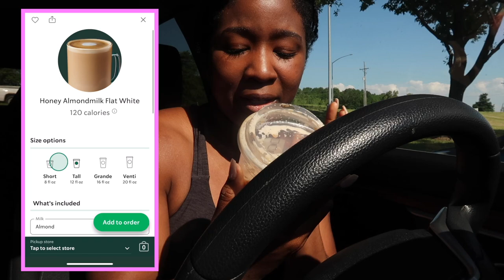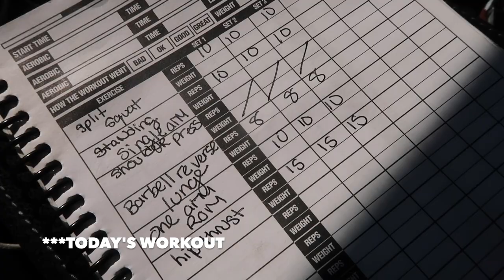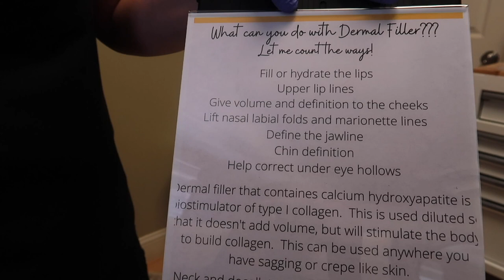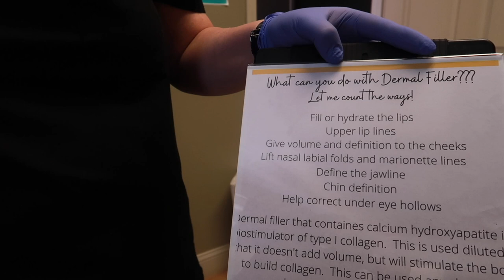Fillers , Quay Sunglass Haul, IS MARRIAGE NEEDED? & of course the GYM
Shop WORK IT GIRL FITNESS my very own fitness line🥰💕

Affordable Fitness Apparel Haul

🚨MEAL PREP WITH ME FOR A HEALTHY LIFESTYLE

🚨Vlog: Burning 🔥 300 Calories in 30mins + Life Update , Grocery Shopping for a Slimthick Body

🚨 Natural Aloe Treatment For Natural Hair *Must Watch*** Plus I Straighten My Natural Hair

🚨We Showed Out at the Gym Hitting a New 1REPMAX

💕If you love companies like Sephora, forever21, Puma, Nike and the list goes on sign up for EBATES you get a range of 1% to the highest I saw so far was 8.5% back from your order. Plus the website will automatically place usable coupons to your order. Plus did I mention its FREE and every time you recommend a friend you receive $25. I learned about this company through socialitelife AKA Sande here on Youtube. You will love it. I did not get paid to say this you know I am always honest with y'all.💕

💕The Item reviewed in this video was funded by my very own bank account. All opinions are based off my experience with the company and their product.💕